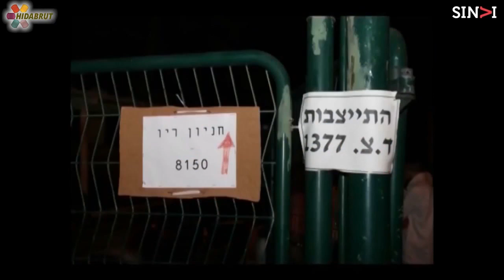הרב יצחק דוד גרוסמן - סיפור חיים של מסירות HD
הרב גרוסמן בנה עיר מהמסד עד הטפחות, שינה את חייהם של אלפי נערים בסיכון, עשה מהפכה במערכת השיקום של הכלא בישראל, וזכה פחות או יותר בכל פרס לאומי קיים. מהו סיפורו המרתק של גיבור ישראל אמיתי - הרב דוד יוסף גרוסמן?